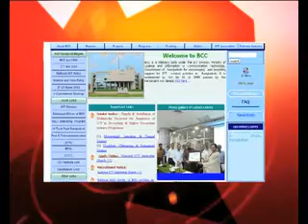ECLEI Bangladesh - Winner Manthan Award 2011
Manthan Award South Asia 2011 Winner - Category e-Education & Learning